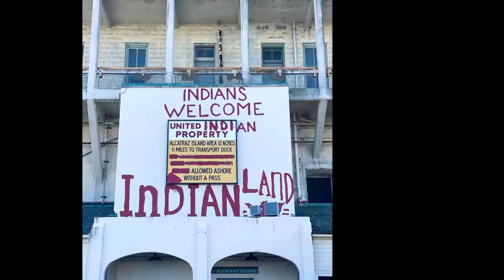Spring Break 2021- San Fran & Yosemite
Highlights from our trip to San Fran and Yosemite in for spring break 2021.